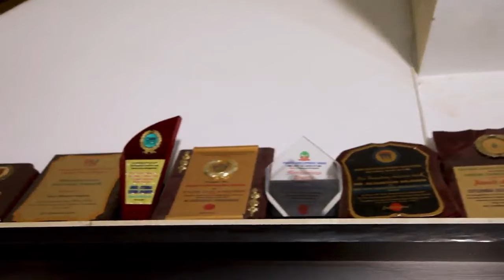Okun people in Nigeria and diaspora are known as most industrious and hardworking.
Okun people in Nigeria and diaspora are known as most industrious and hardworking,The Chairman of Okun Development Association Lagos state chapter, Engr Segun Anjorin Disclosed this while Speaking with lens Africa TV, Team who paid him a courtesy visit in his residence.

Anjorin who hails from Iyamoye, Ijumu local government of Kogi state, speaks about his vision for the growth of Okun land and other developmental projects coming to the land soon.